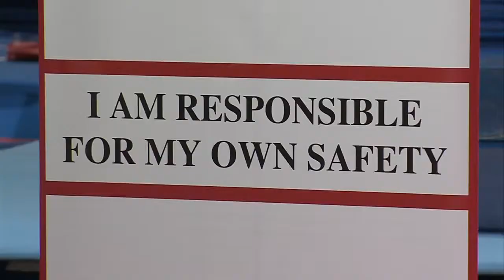Giving women a real, fighting chance: Not without a fight, part two